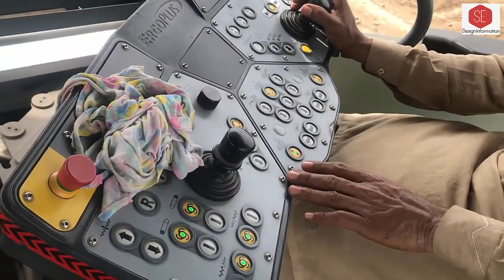Paving of Asphalt